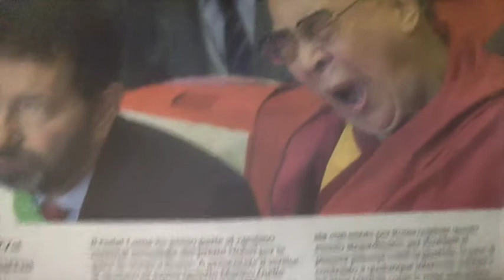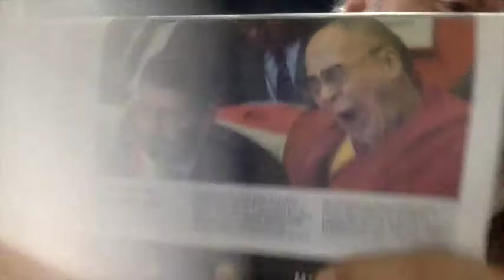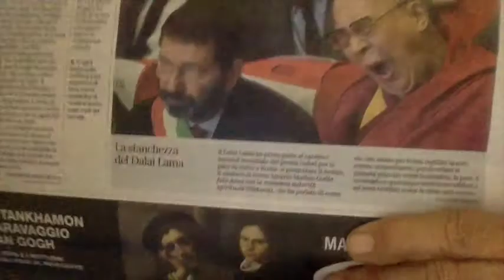LO SBADIGLIO DEL DALAI LAMA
Foto dal Corriere della Sera di sabato 13 dicembre 2014 -